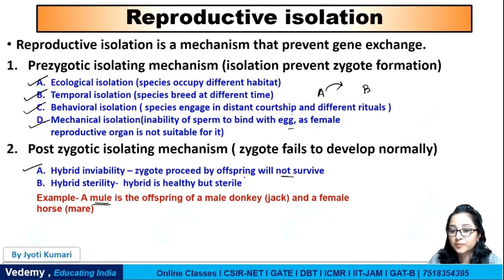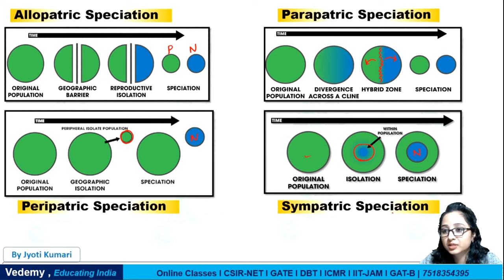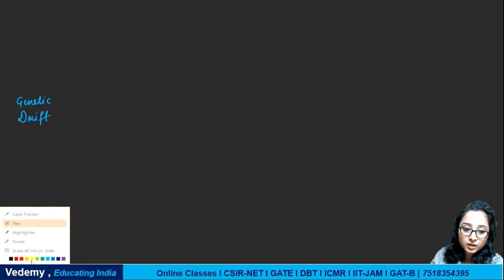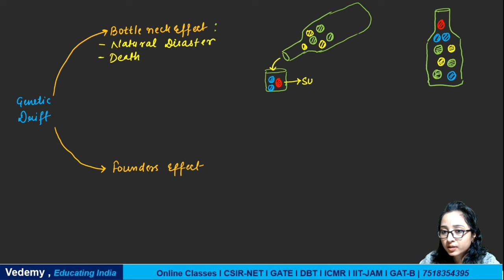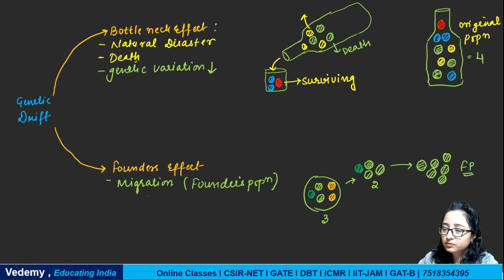Speciation | Genetic Drift | Evolution | Jyoti Kumari | CSIR | GATE | DBT | ICMR | JAM | CUET